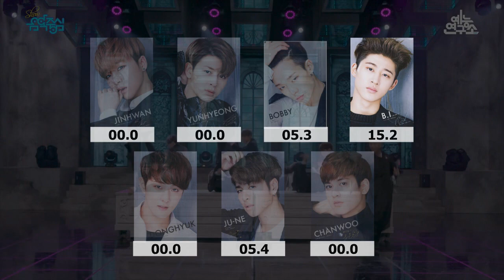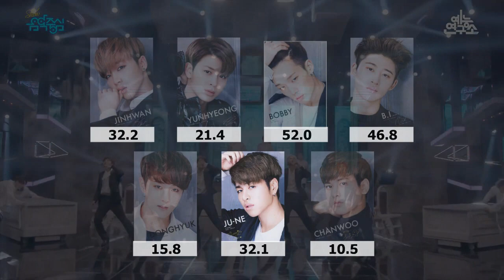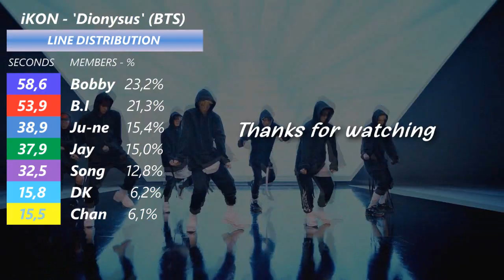How would iKON sing BTS - 'Dionysus'